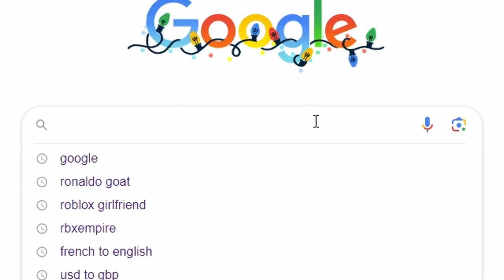😱MM2 TIKTOK COMPILATION 😍| MURDER MYSTERY 2 | 😭MM2 MOMENTS #243